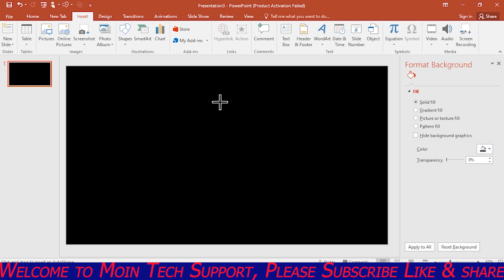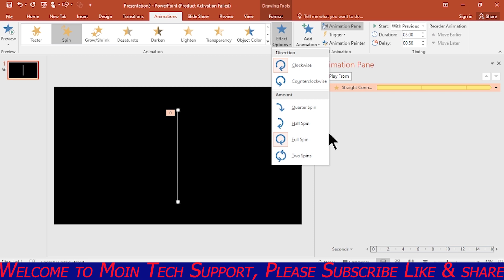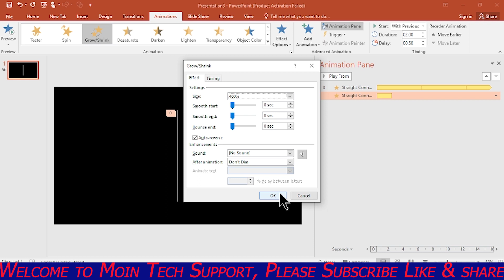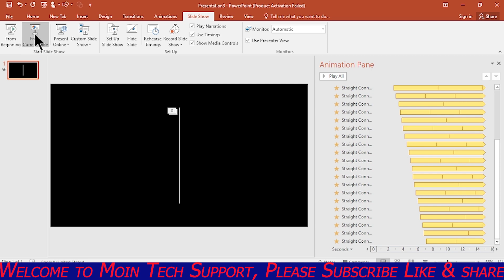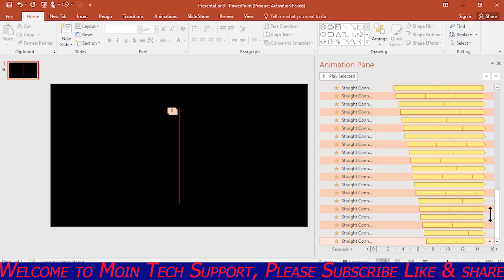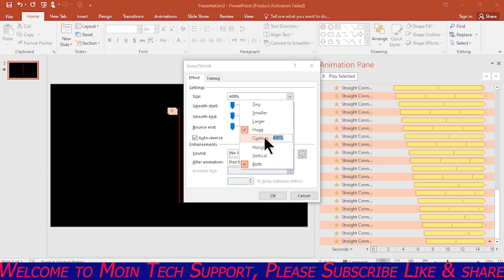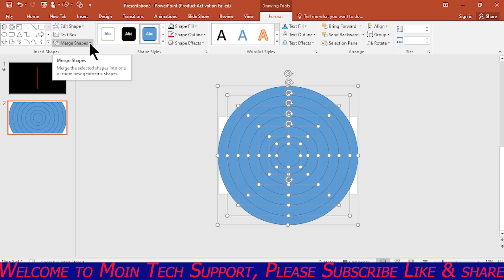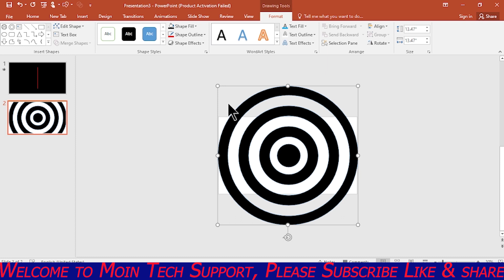PowerPoint Line Effect Animation || Animation Tutorial in PowerPoint ||How to learn Animation in ppt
PowerPoint Line Effect Animation ||
Animation Tutorial in PowerPoint ||
How to learn Animation in ppt